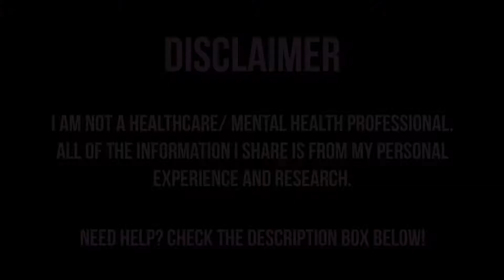5 ways I style my hair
Could make these videos without my lovely editor! Checkout her Youtube Channel:
Nashalivette Lopez

Let's bring some more attention to the importance of mental health. Mental health awareness can save lives!